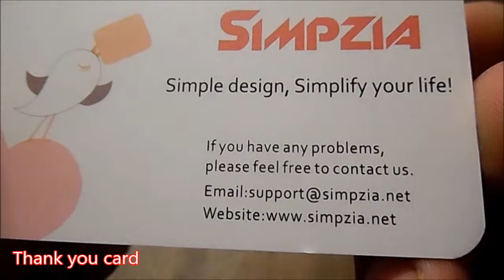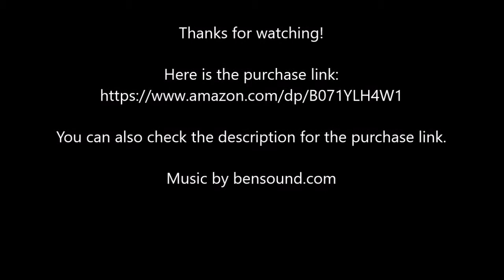SIMPZIA 3 Pack Kids Smock Children Painting Aprons Overall with Long Sleeve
The kidzooks kids did another review!